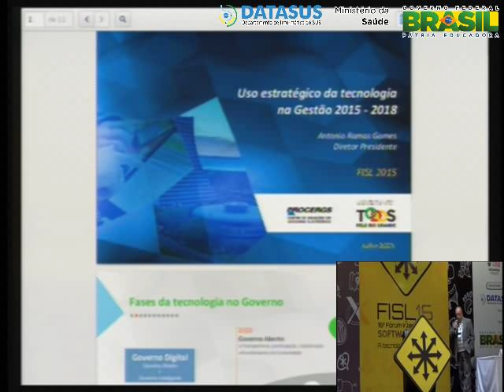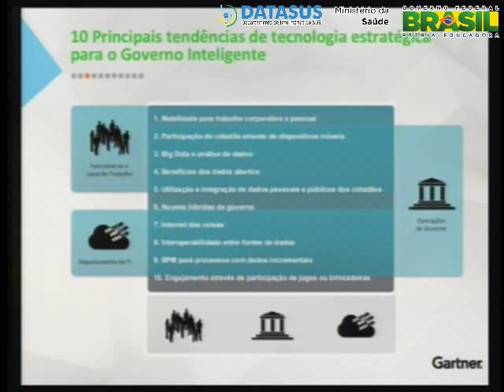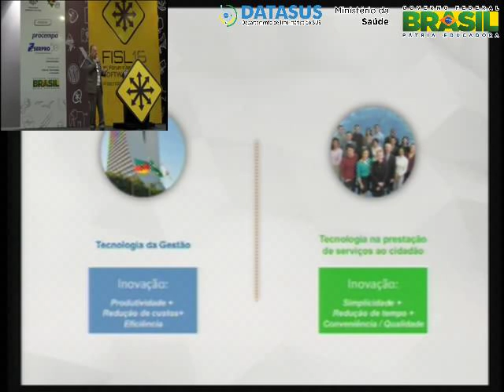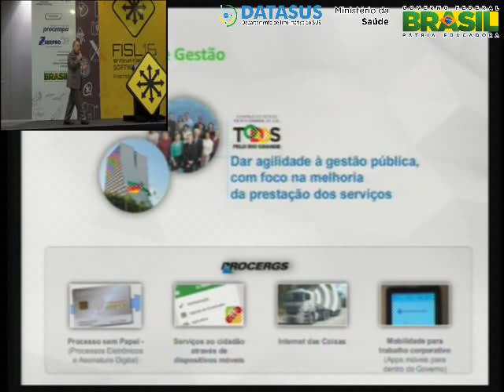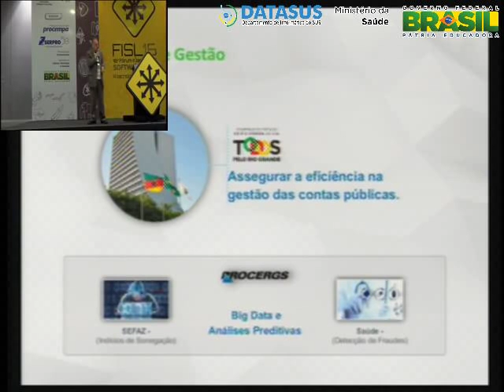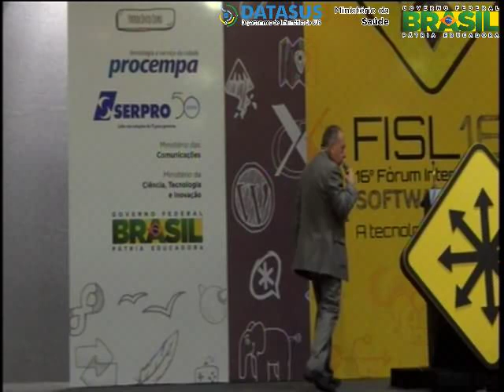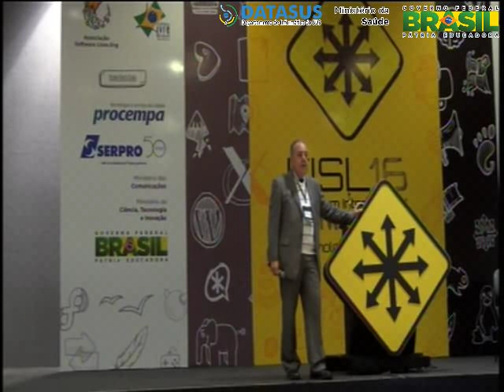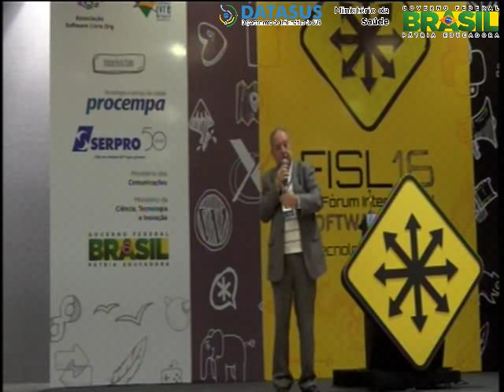Os desafios do Governo inteligente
a definir.

Antonio Ramos Gomes